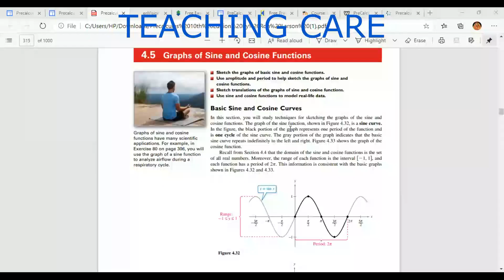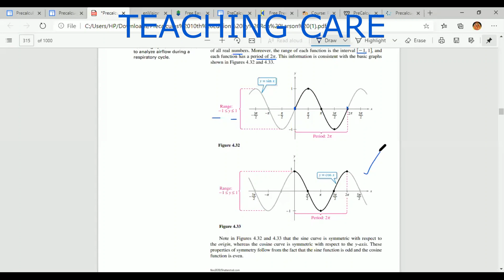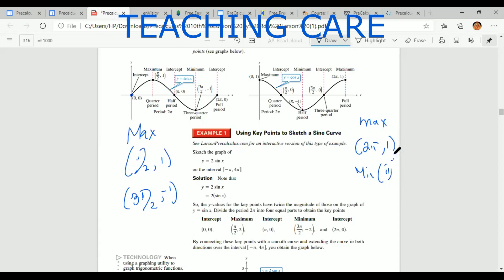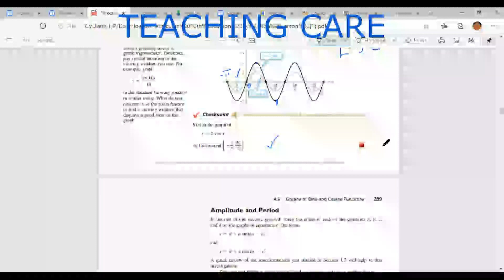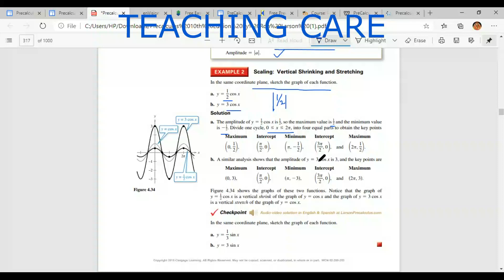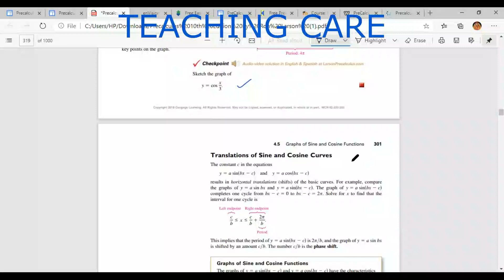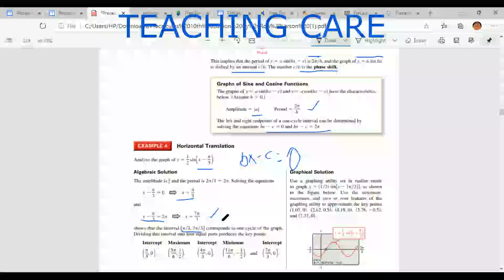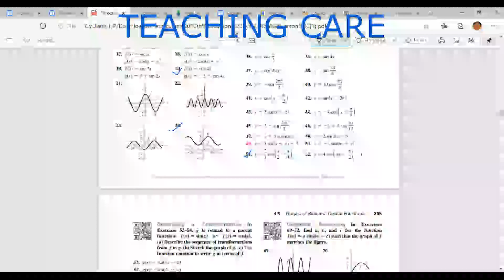Mathematics- BASIC SINE FUNCTION